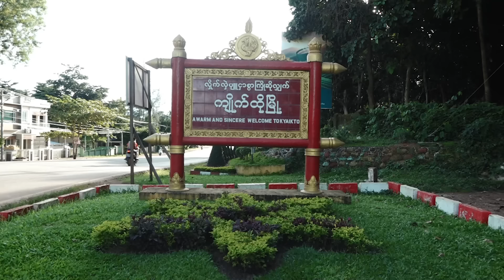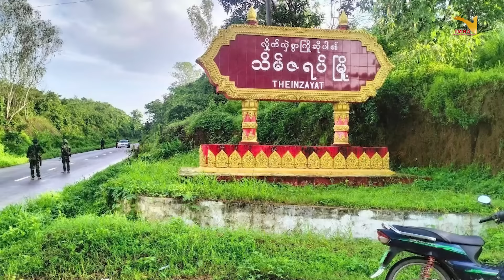Daily News July 25.7.2024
အစဳဇန်ပ္တိုန်ထ္ၜးပရိုင်လၟေင်တ္ၚဲ နူကဵုဌာန်ပရိုင်ဗၠးၜးမန်ရအဴ။
ဂိတုဂျူလာင် ၂၅၊ သၞာံ ၂၀၂၄

-ဒၞါဲဗွဲမဂၠိုင် ဍာ်ဇၞော် ဍာ်ကလိုပ် ဒှ်ဒၟံင်

-အ္စာဘာမန်တအ် ဒးဆဵုဂ္ဗဒၟံင်ကဵု ပရေင်သြန်ဂိတု ဟွံရုမ်ဂပ်

-ဒပ်ကံင်ဇြဳပၞာန် ပန်ဖျေံလွဟ်ဇၞော်တုဲ ညးဒေသ ပ္ဍဲပွိုင်ဍုင်ကျာ်ထဝ် ဒးချိုတ် ၈ တၠ

-ပ္ဍဲဍုင်နဳပဝ် က္ၜၚ်ကျာလီု ပြဟ်ဒတုံစှေ်တုဲ မၞိဟ်ချိုတ် ၁၈ တၠ

-အလုံဍုင်မိုဝ်ကုတ်မွဲဂှ် ဒပ် TNLA တအ် သီဂွံလဝ်ဣရ